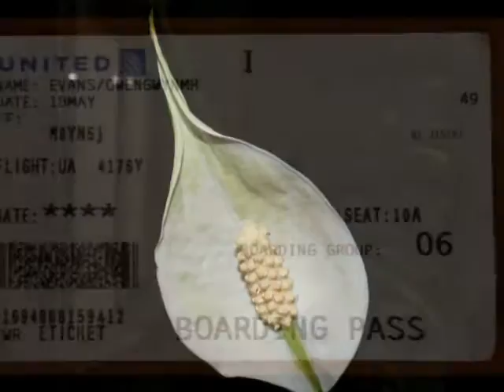St Perersburgh, Florida 2012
This is the weekend of the Falklands reunion where my partner and I went looking around St Petersburgh